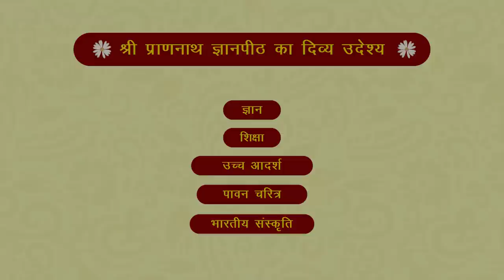श्रावण मास की श्री बीतक | दिवस- 10 | वक्ता- आचार्य अशोक जी - SPJIN